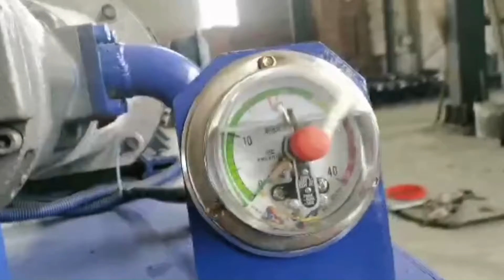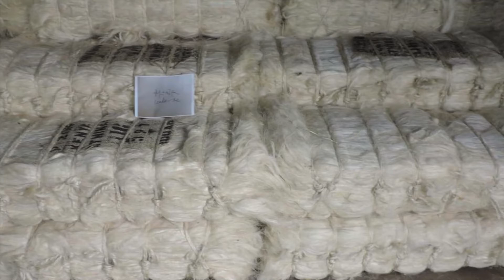Coconut coir fiber baler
1.Fully automatic waste cardboard box/OCC/ONP baling press machine,
2.Vertical carton box baling machine, plastic pet bottles compress machine.
3.Metal scrap baling press machine, steel wire compress baler machine.
4.Aluminum chips/shavings briquetting press machine, copper turnings/swarfs briquetting press machine.
5.Wood shavings bagging press baler machine, silage bagging baling machine.
6.Wiping rags bagging press baler machine, waste clothes/second hand clothing/old clothes baling machine.
7.Plastic lumps/pipes shredder machine, plastic scrap blue shredder machine.
8.Metal scrap shredder machine, double shaft shredder machine, wood pallet shredder machine.
9.Plastic lumps granulator machine, plastic barrels crusher machine.
10.Hydraulic shear machine for heavy metal scrap, copper cable wire shear machine.